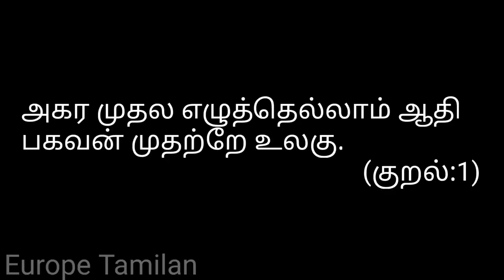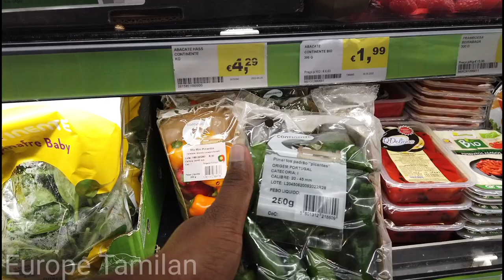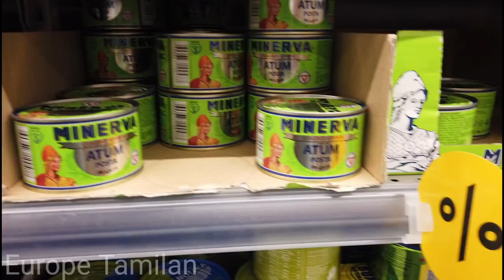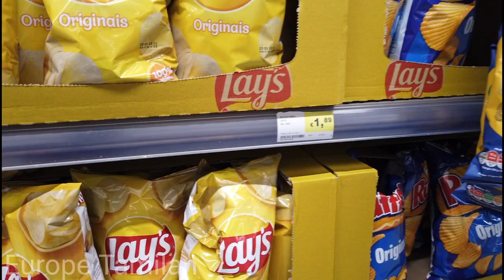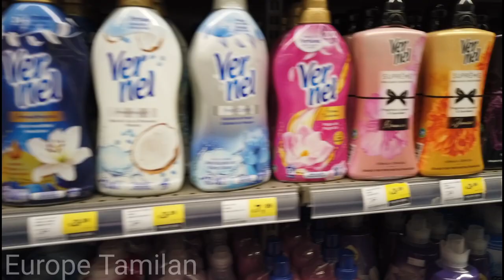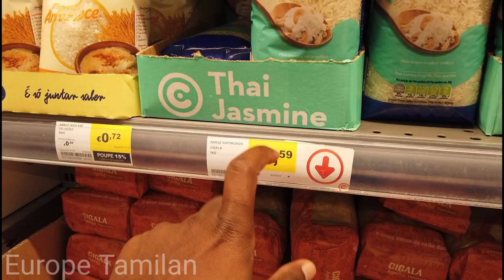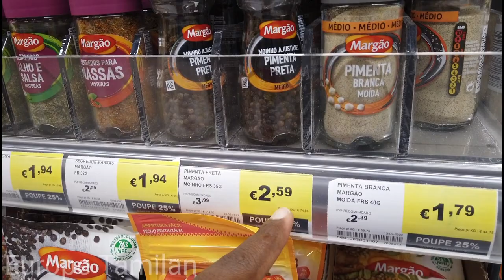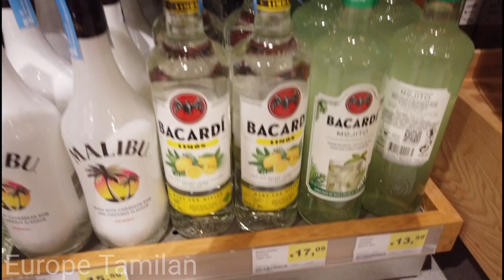Continente Vlog in Portugal